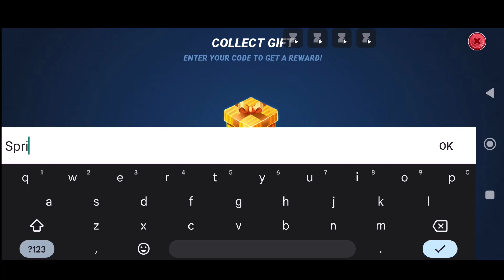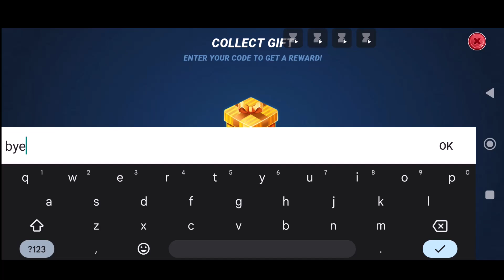27 MARCH CODES 🎁 ALL NEW FISHING CLASH GIFT PROMO CODES 2024 | LATEST CODES OF FISHING CLASH 2024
27 MARCH CODES 🎁 ALL NEW FISHING CLASH GIFT PROMO CODES 2024 | LATEST CODES OF FISHING CLASH 2024